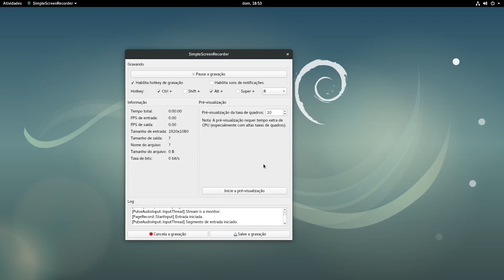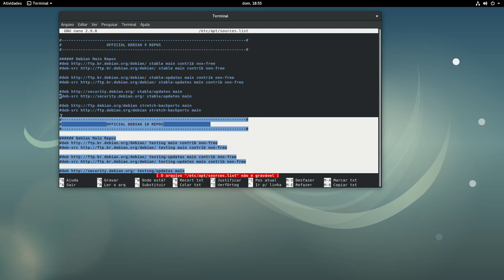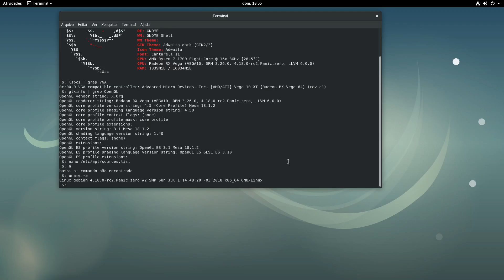AMD RX Vega 56 running on Debian 10 "Buster"